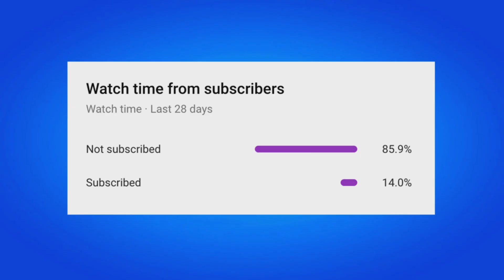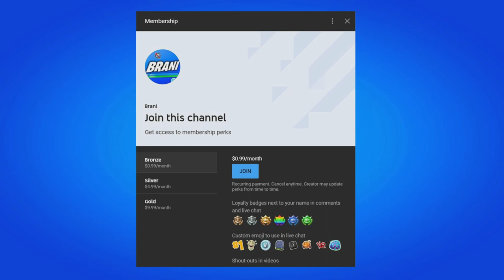HOW TO GET MINTY PICKAXE FOR FREE IN FORTNITE CHAPTER 4 SEASON 5 OG!